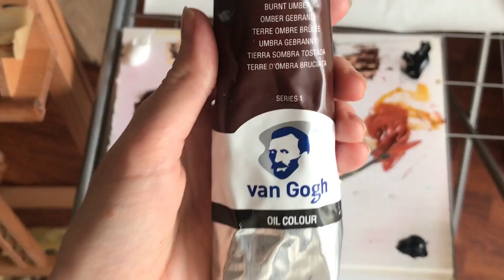Painting Horse time lapse - oil painting on canvas (Part 1)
First part of creation horse oil painting on canvas 60 x 40 cm